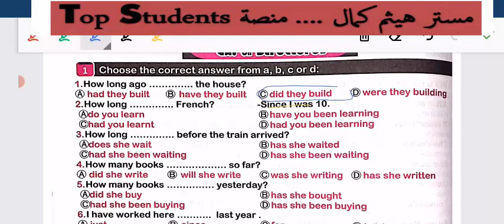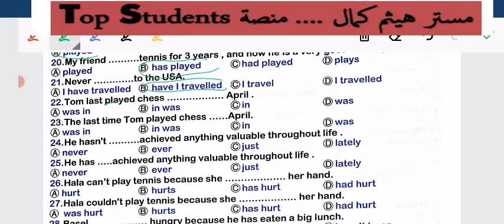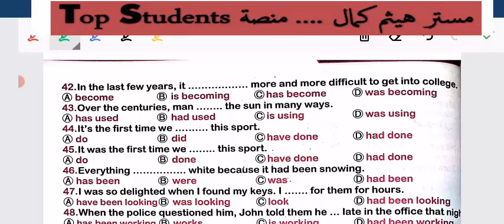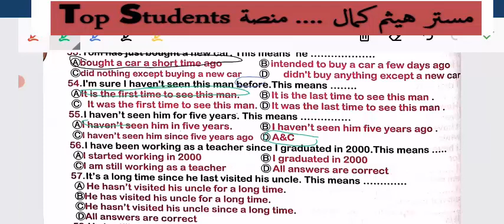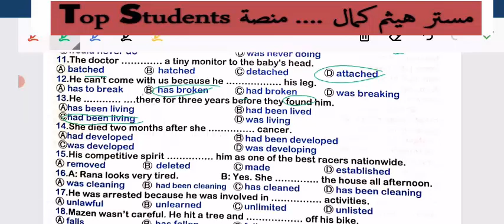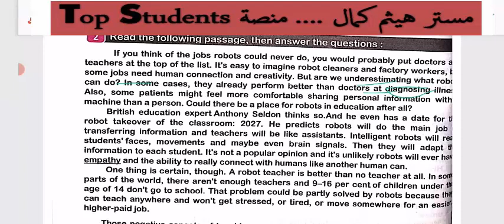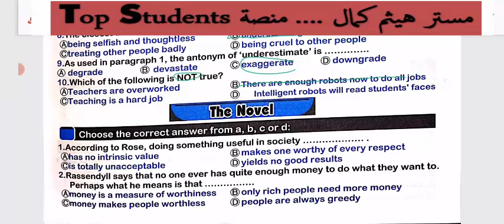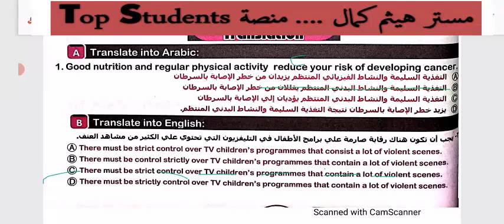A 1 قواعد الثانية